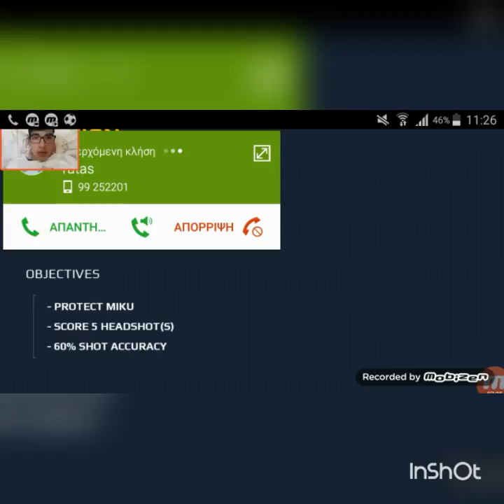MODERN COMBAT #1 / GREEK WARRIOR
Comment i q&a i proklisis